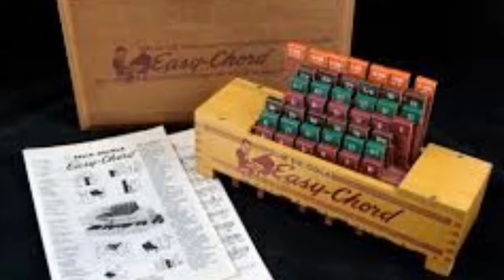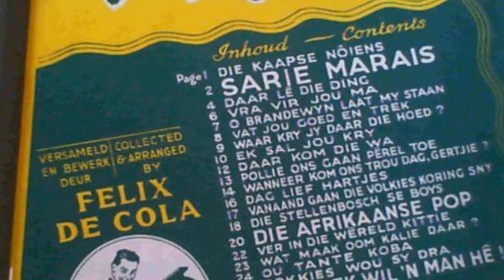Felix De Cola - Grieg Nocturne